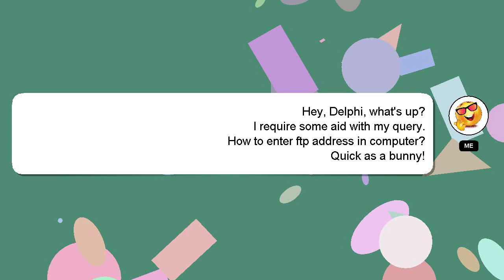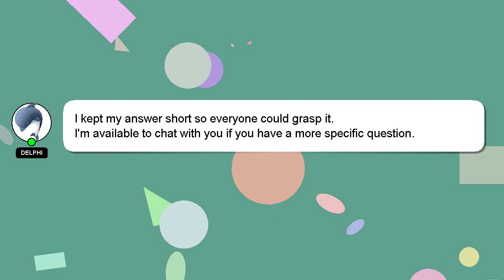How to enter ftp address in computer?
An introduction to myself in a few words, Hi, my name is Delphi, nice to meet you. Allow me to provide support in answering your questions. - How to enter ftp address in computer?

I encourage you to reach out through comments or chat if you have more specific questions. I will express my appreciation for your answer by 'hearting' it.

*2 What we are experimenting :*